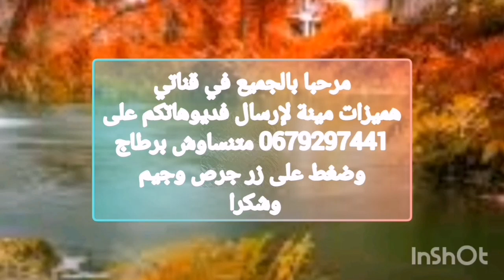اثات مستعمل وجديد 💥في متناول ابتداء💥 من250dh مع هميزات مينة 2024#